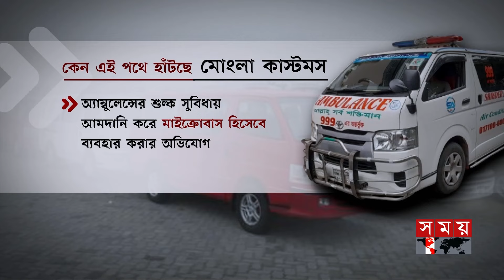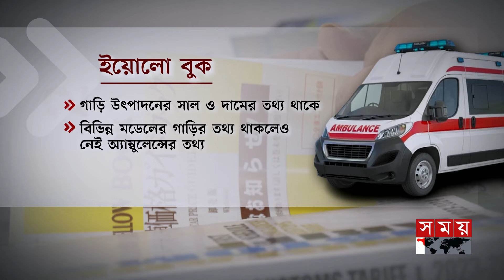অ্যাম্বুলেন্স আমদানি: মোংলা কাস্টমস আসলে কী চায়? | Ambulance Import | Mongla Customs | Dhaka News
Somoy TV: t.ly/Se1z
Somoy TV Bulletin: t.ly/iqIq
Somoy Entertainment: t.ly/3dWC
Somoy Sports: t.ly/iASp
SOMOY TV ISLAMIC: t.ly/zU6a

Somoynews.tv: t.ly/Y7ab
খেলার সময়: t.ly/xJ5H
সময়ের গল্প: t.ly/EW3M
এ সময়ের বাণিজ্য : t.ly/m3ir

Groups:
Somoy TV (Official)✅: t.ly/ajiO
Somoy Entertainment✅: t.ly/8CLh
Somoy Business✅: t.ly/4xaJ